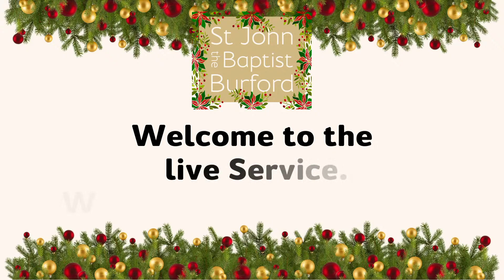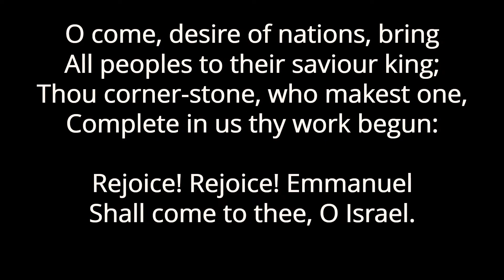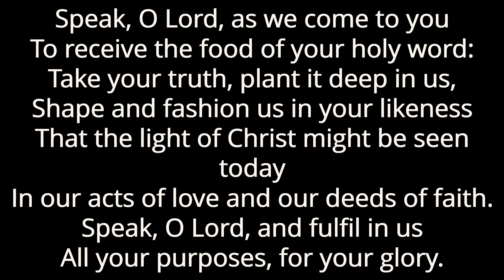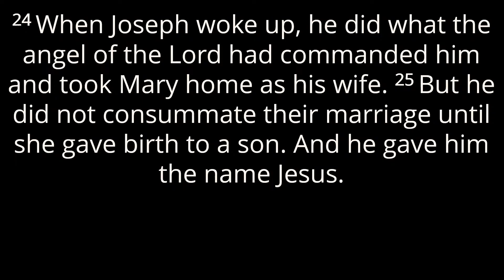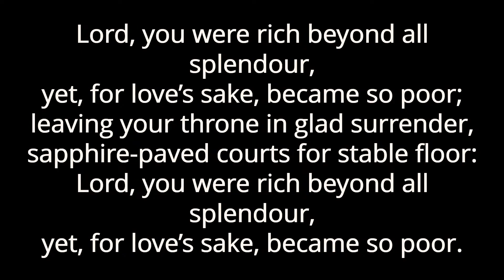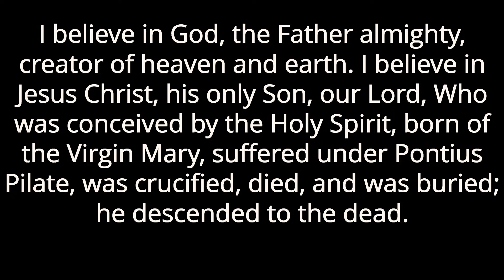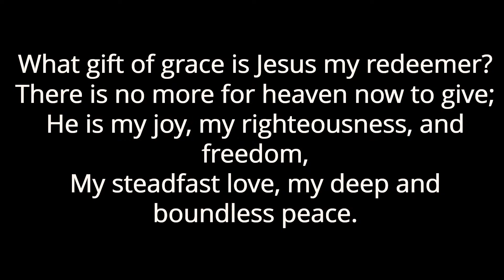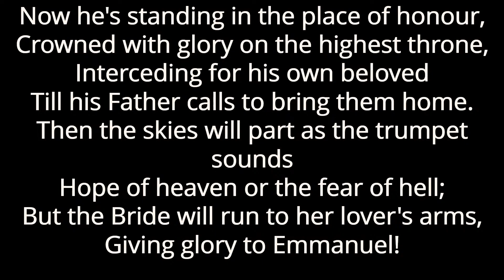05 December 2021 // 11.00am Morning Service